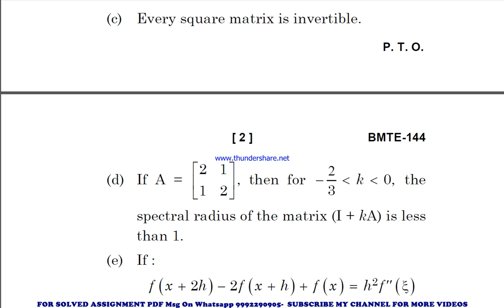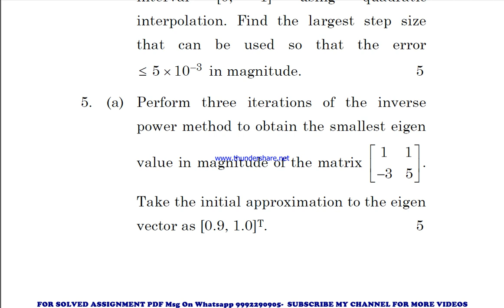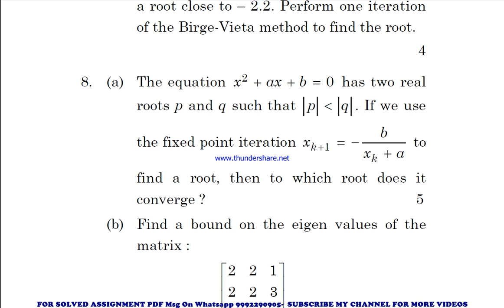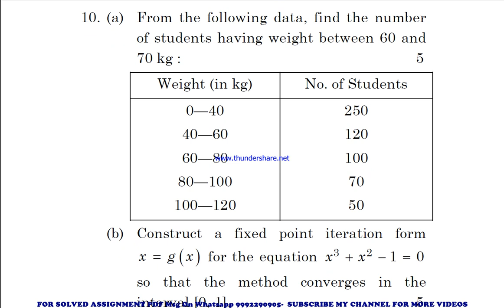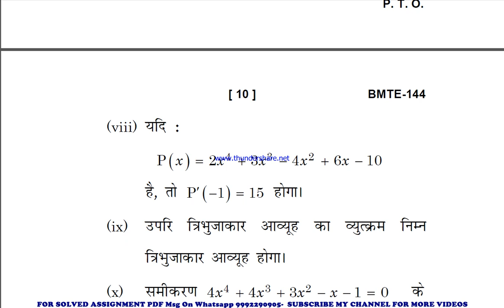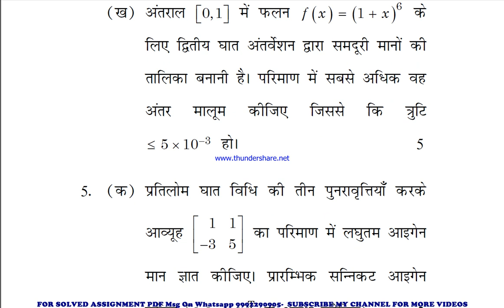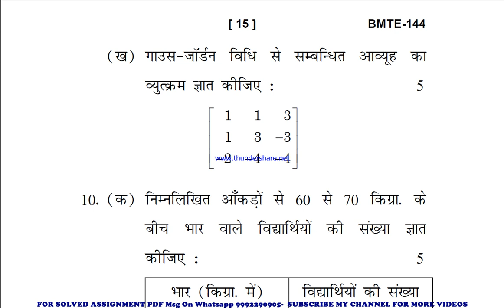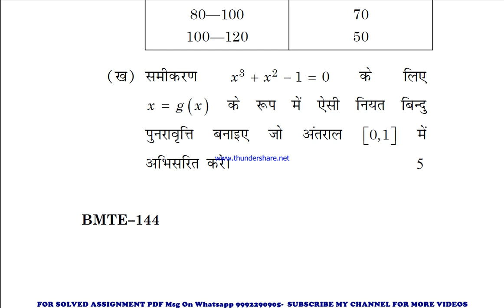bmte 144 previous year question paper | bmte 144 important questions | bmte 144 study material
bmte 144 previous year question paper,
bmte 144 important questions,
bmte 144 important questions 2023,
bmte 144 sample paper,
bmte 144 sample paper 2023,
bmte 144 guess paper,
bmte 144 guess paper 2023,
bmte 144 previous year question paper in hindi,
bmte 144 previous year question paper in english,
bmte 144 important questions in hindi,
bmte 144 important questions 2023 in hindi,
bmte 144 sample paper in english,
bmte 144 sample paper 2023 in hindi,
bmte 144 guess paper in hindi,
bmte 144 guess paper 2023 in english,